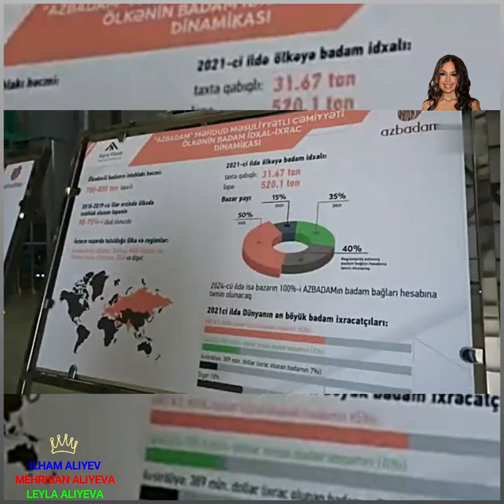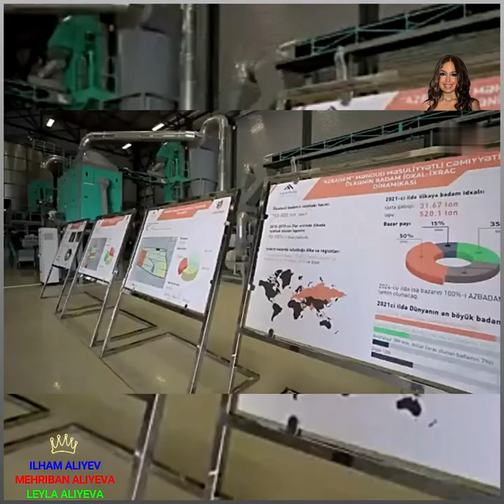Prezident və Birinci Xanım Mehriban Əliyeva “Azbadam”ın emal zavodunun açılışında iştirak ediblər.